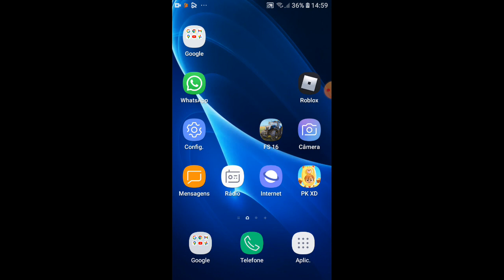canal do Ítalo Godzilla Games mais uma aventura e ELIAS Ítalo